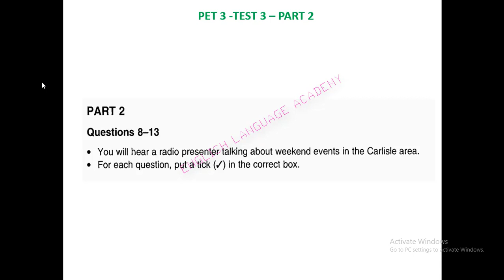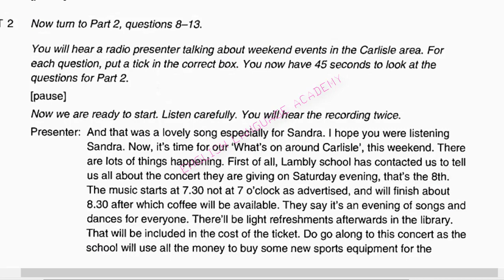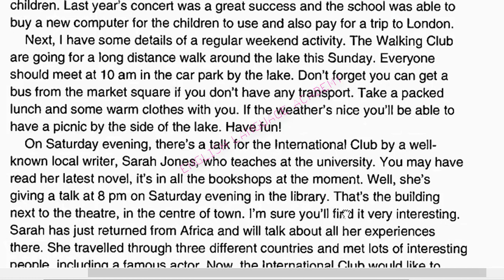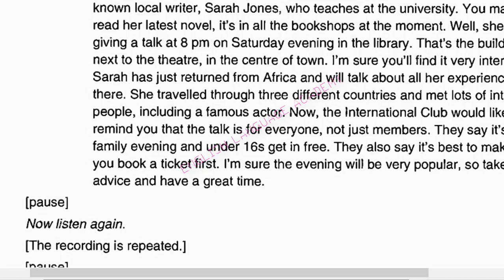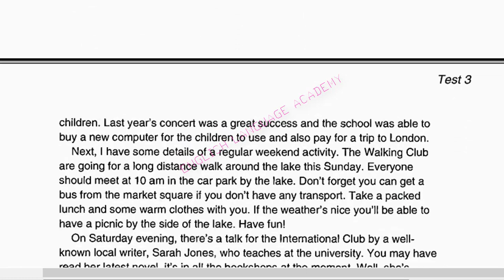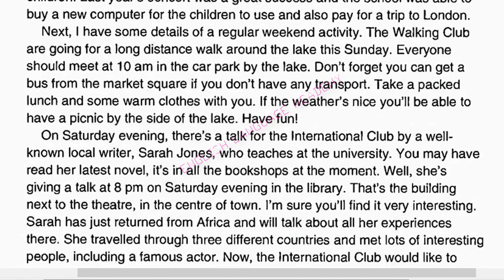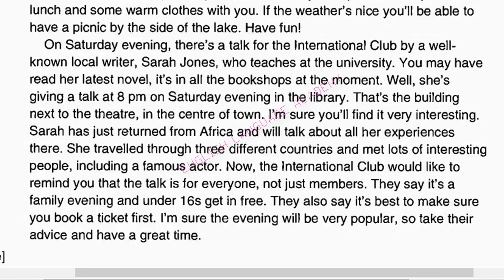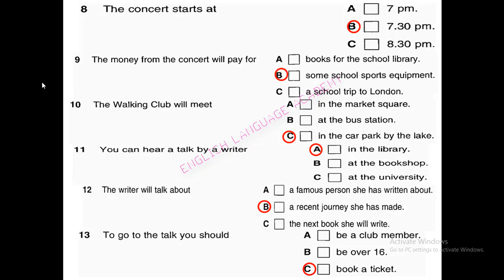Pet 3 - Test 3 - Part 2 (luyện kỹ năng nghe thi B1 tiếng anh- có đáp án và transcript)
(Cambridge Preliminary English Test 3)